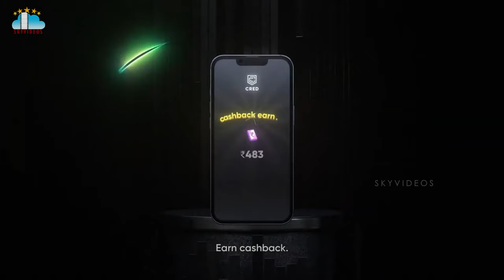S S Rajamouli David Warner Hilarious CRED Ad